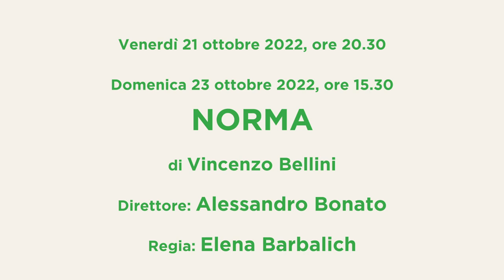Stagione Opera 22/23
Tradizione e innovazione: Opera Lombardia prosegue il suo percorso di recupero delle opere di repertorio, ricerca di voci nuove, ma anche di valorizzazione del bagaglio operistico del Novecento.

La nuova Stagione d’Opera avrà inizio venerdì 7 ottobre e proseguirà fino a sabato 14 gennaio 2023.
Apre il Cartellone Don Giovanni di Mozart diretto da Riccardo Bisatti, con la regia di Mario Martone. Norma di Vincenzo Bellini sarà la seconda opera in programma (21 e 23 ottobre), direttore Alessandro Bonato, regista Elena Barbalich.
La Stagione 2022-23 vedrà protagonista il Fraschini nell’allestimento di Napoli milionaria composta da Nino Rota, che sarà a Pavia 18 e 20 novembre, con la regia dell’eclettico Arturo Cirillo e la direzione musicale affidata a James Feddeck.
La Gioconda di Amilcare Ponchielli andrà in scena il 24 e 27 novembre, diretta da Giampaolo Bisanti, regista Filippo Tonon. La stagione si conclude a gennaio con La Traviata di Verdi, diretta da Enrico Lombardi, per la regia di Luca Baracchini.